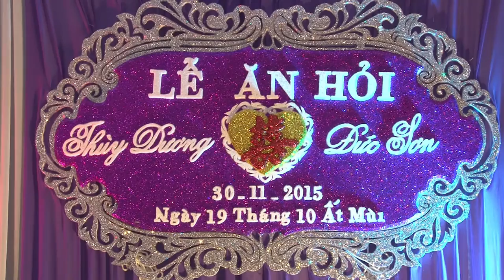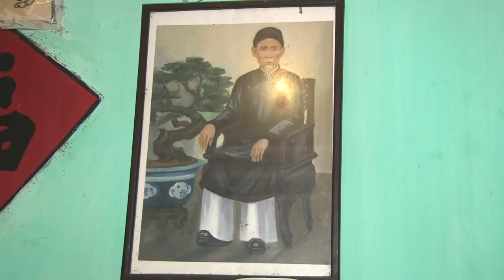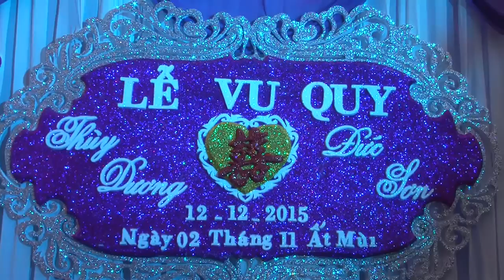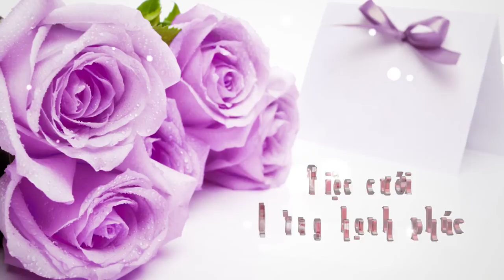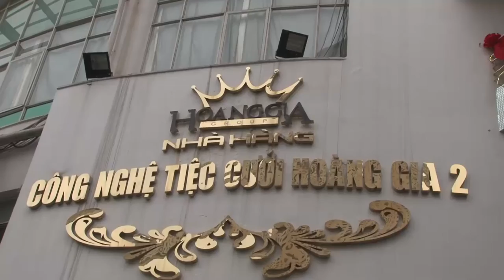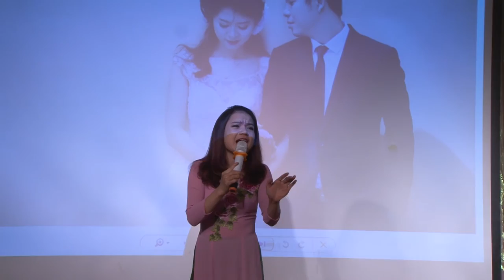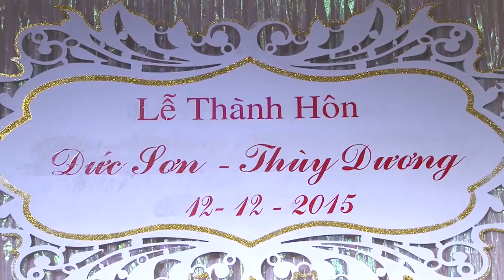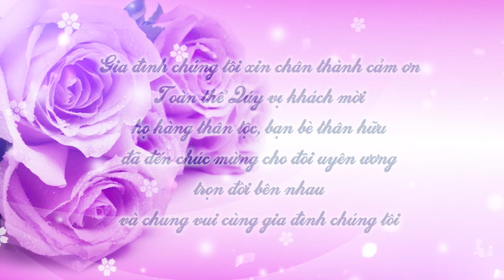Đức Sơn - Thùy Dương - Lê Gia Quỳnh